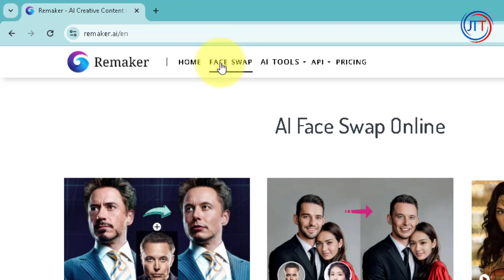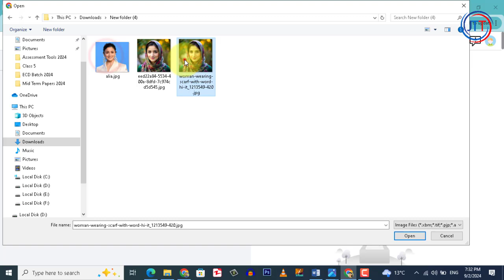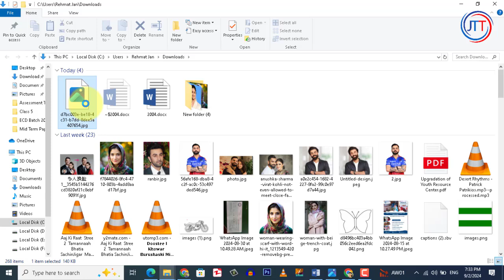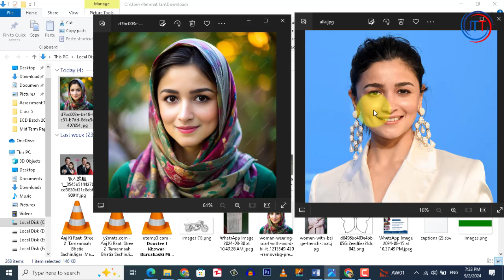How to Swap Face in Remaker AI | Remaker AI Face Replacement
In this detailed tutorial, we’ll walk you through the process of swapping faces seamlessly using Remaker AI. Whether you're a beginner or looking to refine your skills, this video covers everything you need to know, from setting up the software to achieving flawless results.
Learn how to effortlessly swap faces in Remaker AI with this step-by-step tutorial. Say goodbye to complicated editing and hello to seamless face swaps and use Remaker AI Face Replacement option. Now it is easy to learn how to swap faces in Remaker AI with this step-by-step tutorial. Swapping faces has never been easier with this simple guide.
This step by step tutorial also covers topics like
1- Remaker AI Face Replacement
2- How to Swap Face in Remaker AI
3- Swap Faces with AI
4- Remaker AI Tutorial
5- How to use remaker ai
6- Face swap by remaker
7- Face Swap Tutorial
8- Remaker AI Face Swap Guide
9- How to Use Remaker AI
10- AI Face Editing Tips
11- remaker ai face swap free